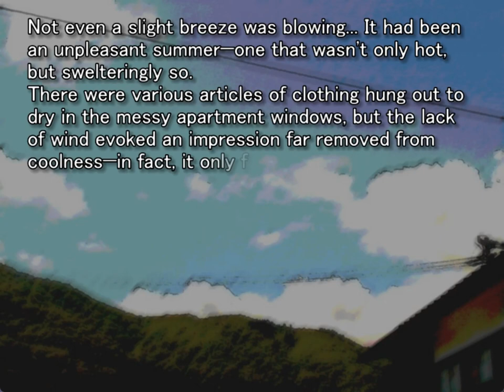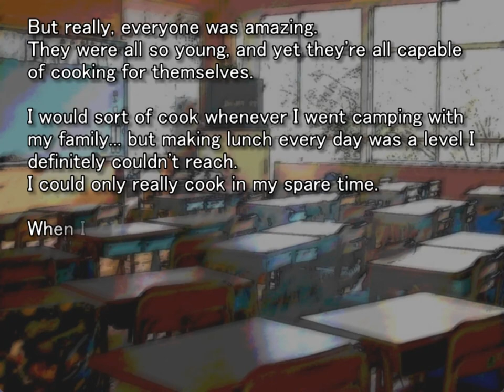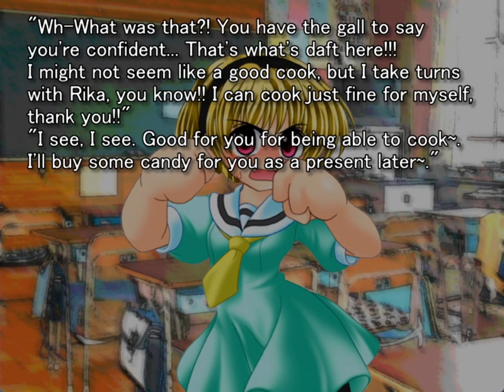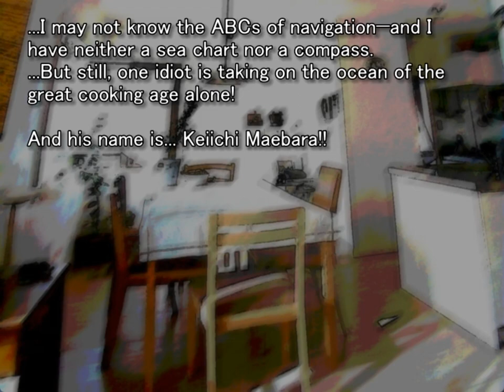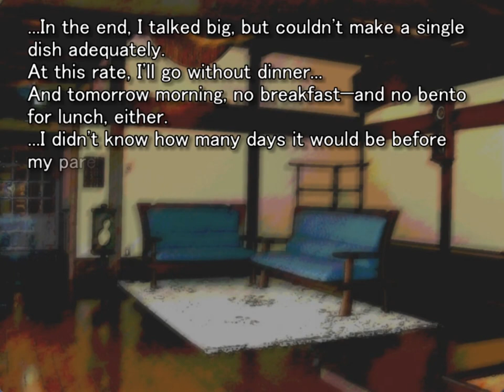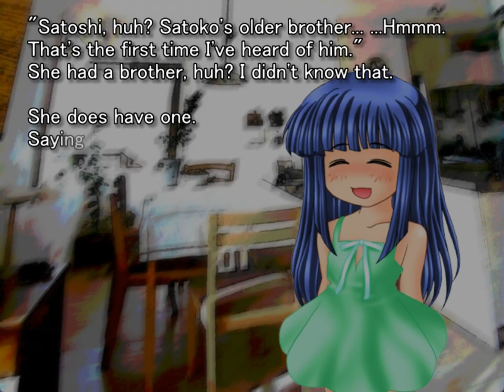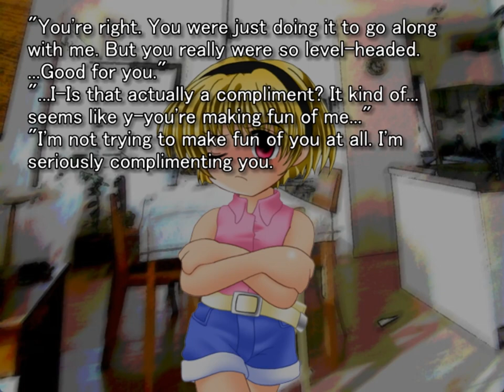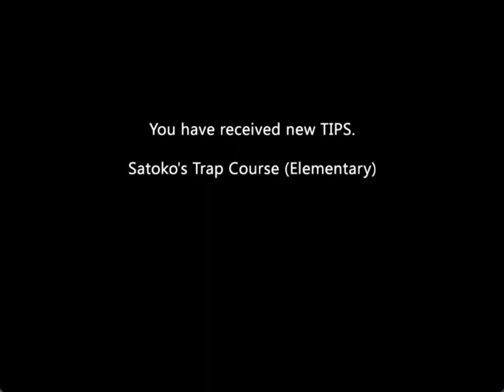TATARIGOROSHI ORIGINAL GAMEPLAY PT1